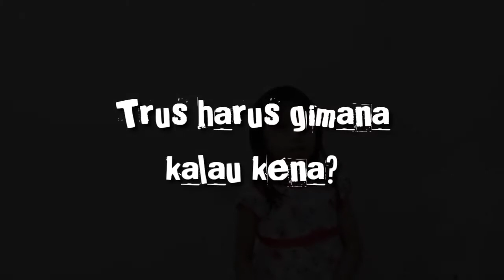Apa Kata Anak Tentang Virus Corona?